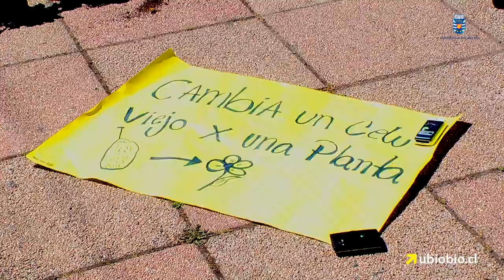UBB rescató raíces campesinas en primera Feria Rural en Campus La Castilla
Hortalizas, frutos secos, huevos y diversos productos extraídos de la tierra con sus propias manos, fueron exhibidos, además de telares. Los estudiantes mostraron fotografías y diferentes métodos de reciclaje.